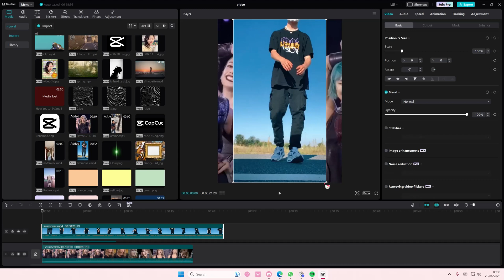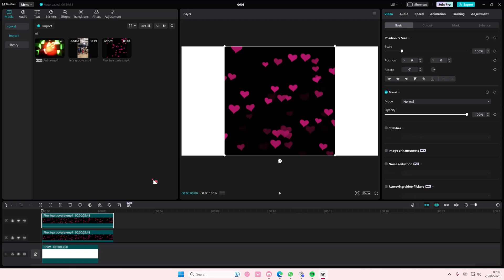How You Can Easily Enable Free Layer On CapCut PC To Make Moving Around Layers Easier?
Want to enable free layer on CapCut PC? Here's how you can do that.